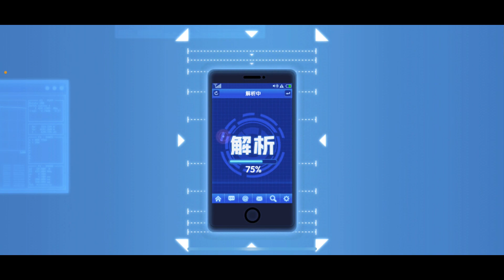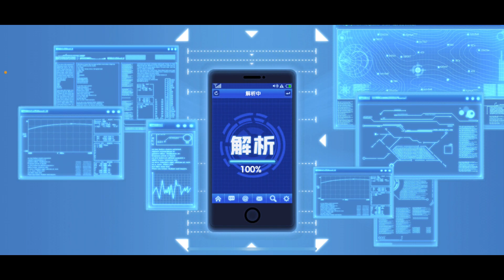「一拳超人」人生總是這樣？這真是美麗的誤會啊！最強之男 文老爹